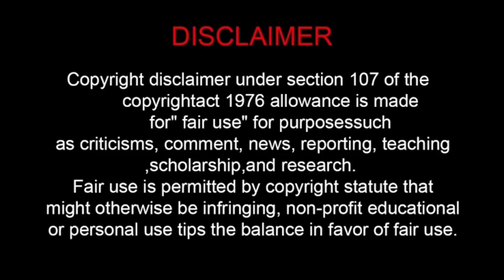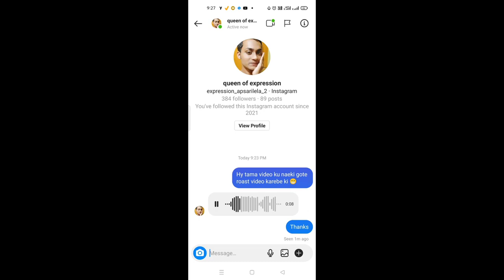ଓଡ଼ିଆ / Odia tiktok roast | odia reel roast || odia comedy || odia funny video / aman